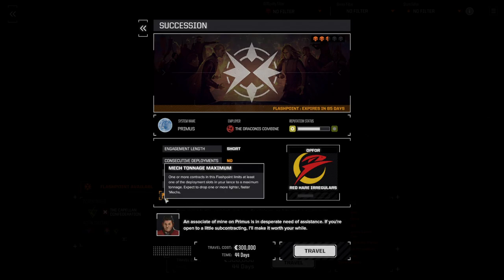Bunkervideos - Let´s Play Battletech 2020 Career #14 Flashpoint Ironman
Tablefighters Let´s Play des Computerspiels Battletech. Eine großartige Umsetzung des Brett/Tabletop-Spiels und doch schon recht nah am Original :)